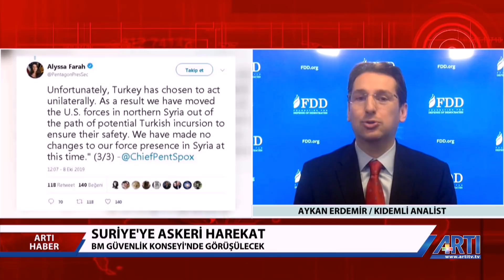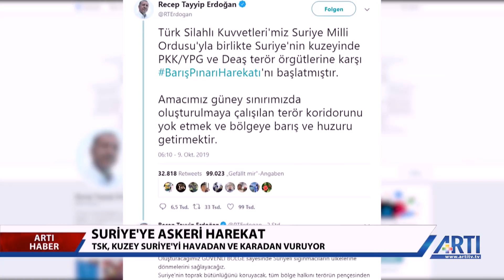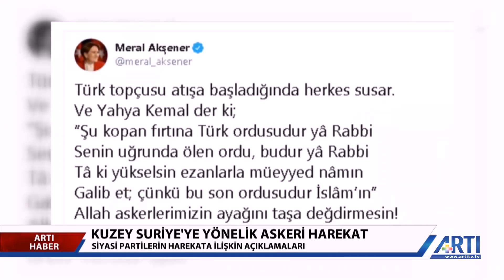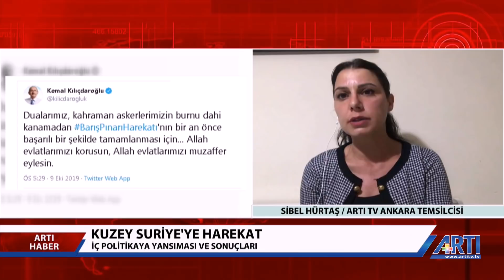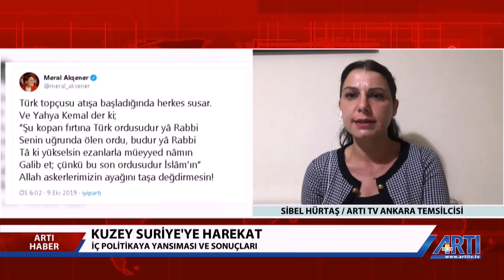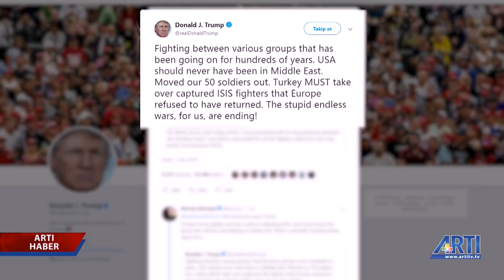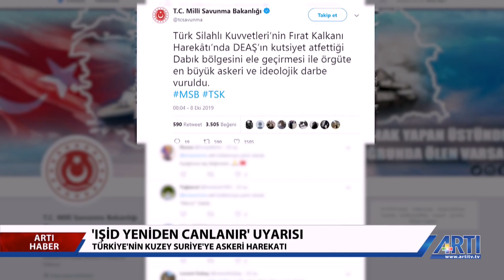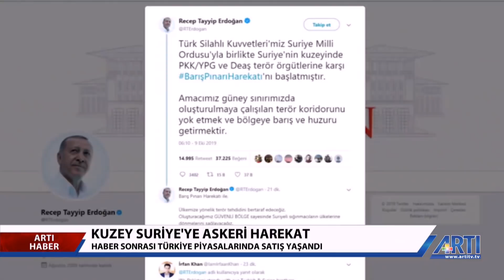Artı Haber-20 Bülteni-Ezo Özer-Aykan Erdemir-Sibel Hürtaş-Cengiz Çandar 9 Ekim 2019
Artı Haber 20 Bülteni'nde Ezo Özer; Suriye'de Askeri Harekat BM gündeminde,Urfa'da özel güvenlik bölgeleri, harekatın iç politikaya yansımaları, Harekata Uluslararası kamuoyundan tepkiler,IŞİD'i yeniden diriltme riski haberlerini sunuyor.
Bültende Suriye'ye askeri harekat ile ilgili Kıdemli Analist Aykan Erdemir, gazeteci Sibel Hürtaş ve gazeteci Cengiz Çandar'ın görüşlerine yer veriliyor.